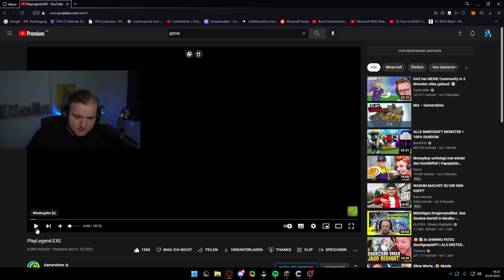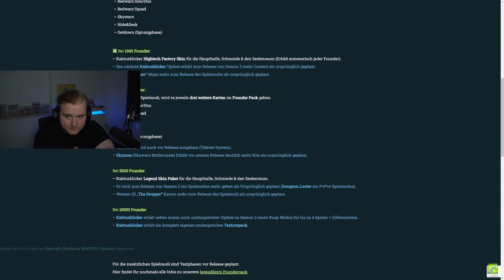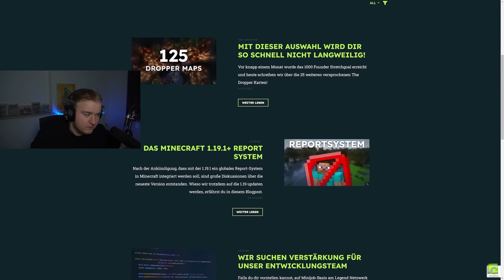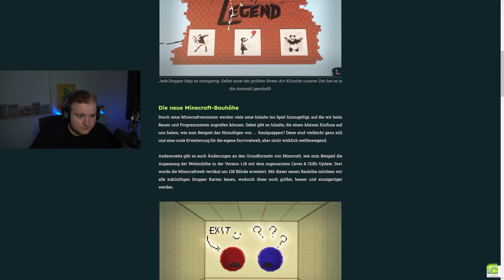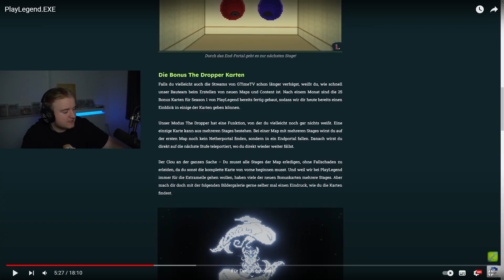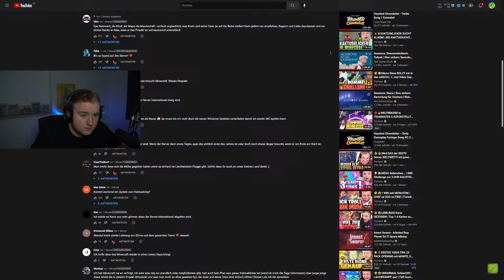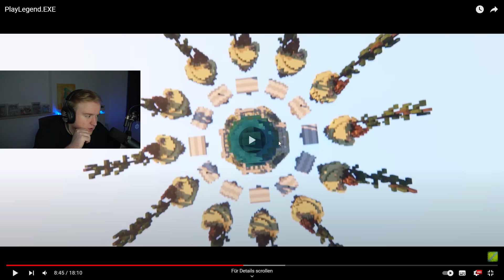Der BESTE MINECRAFT SERVER 2022!